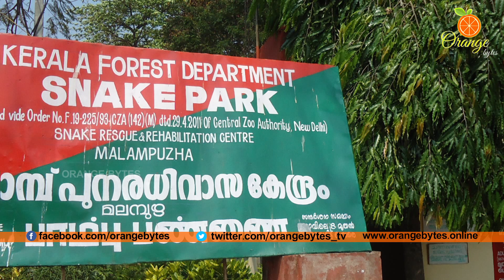దేశంలో పె..ద్ద నగ్న యక్షిణి శిల్పం పిల్లలకు ప్రవేశం లేదు | The Iconic Nude Female Statue In Kerala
దేశంలో పె..ద్ద నగ్న యక్షిణి శిల్పం పిల్లలకు ప్రవేశం లేదు | Yakshi:Yakshi, The Iconic Nude Female Statue In Kerala | Orange Bytes